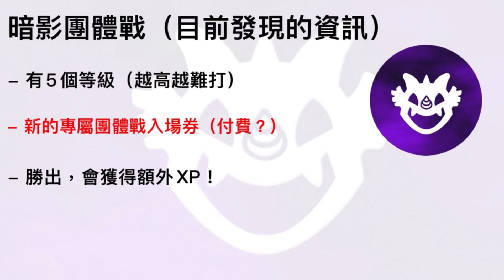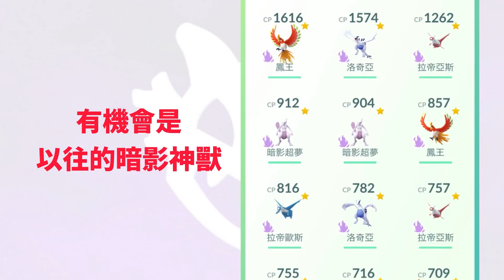Pokemon Go全新等級「暗影團體戰」👉刷暗影閃光神獸✨不是問題‼️暗黑洛奇亞&超夢最佳出場方法！紫色入場券😍遠距參加&付費才獲得？活動獨有？至尊形態鳳王回歸【shadowraids2023】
Pokemon Go全新暗影團體戰的全新頭目或等級，以及新團體戰紫色入場券即將登場！暗影團體戰能夠解決刷暗影閃光神獸亦不是問題，暗黑洛奇亞和超夢也是最佳出場方法！新紫色入場券是遠距參加或付費才獲得，還是活動獨有的暗影團體戰？至尊形態鳳王再回歸的方法在全新等級團體戰出！究竟怎樣推出shadow Egg Raid(暗影團體戰)請期待官方消息！

00:00 Pokemon Go全新等級「暗影團體戰」｜新紫色入場券+活動獨有？
02:32暗黑洛奇亞&超夢最佳出場方法！至尊形態鳳王回歸..
03:17 總結｜刷暗影閃光神獸不是問題！

新團體戰——「暗影團體戰」

- 有5個等級（越高越難打）

- 新的專屬團體戰入場券（付費？）

- 勝出，會獲得額外XP！

不知道是否遠距離參加🤔

😁支持、鼓勵我💪💪!